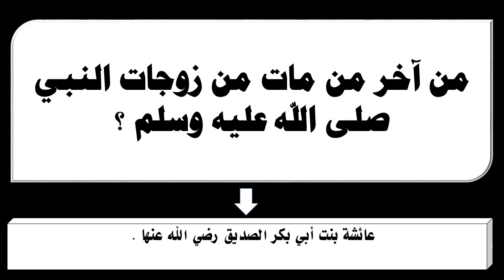من آخر من مات من زوجات النبي صلى الله عليه وسلم ؟